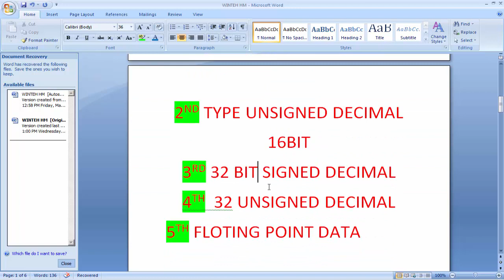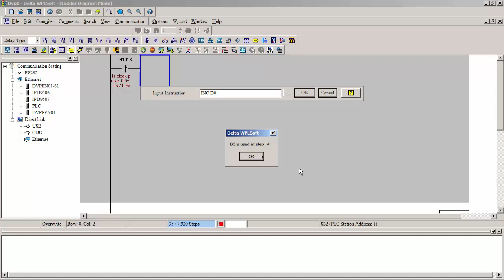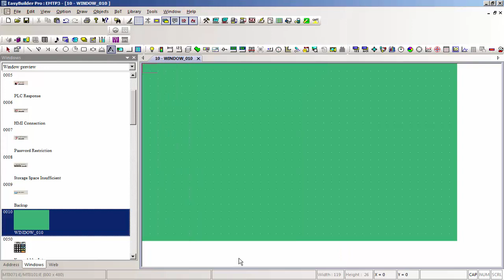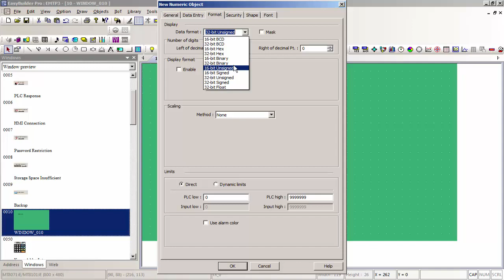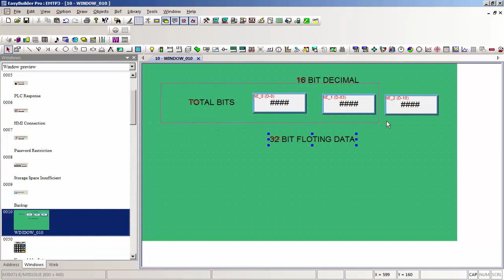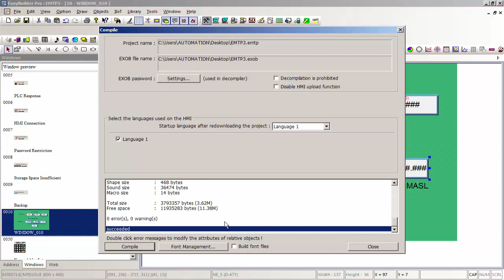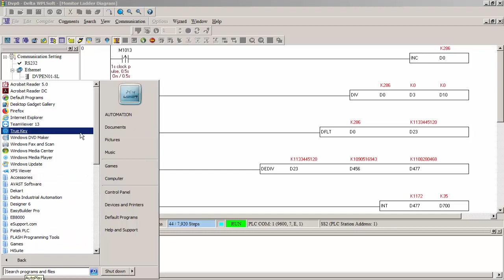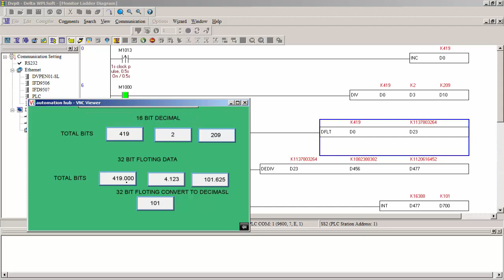HOW SHOW FLOTING POINT ON WEINTEK HMI HOW CONVERT DECIMAL TO FLOTING URDU HINDI LECTURE 14